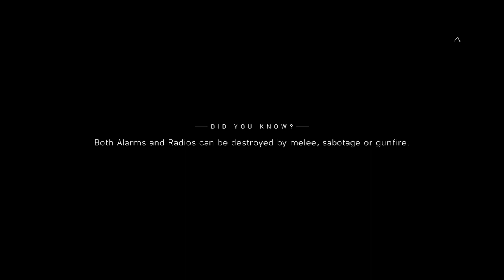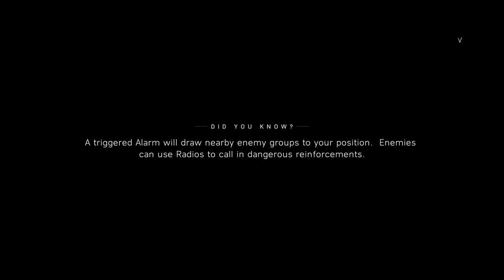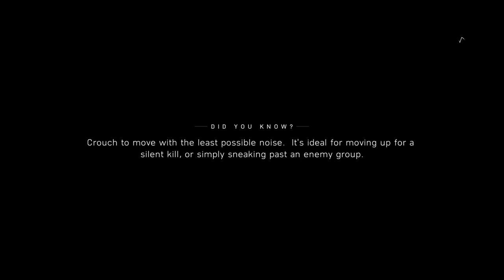Destroying the HEAVY WATER TRUCKS in WAR STORIES: NORDLYS. BATTLEFIELD V.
This game is so beautiful. Such rich atmosphere. The snow, the cold, the wind. I cleared a small outpost and infiltrated a base where some of the Heavy Water Trucks are located. Got killed a couple times but I returned the favor and laid some damage of those Nazi bastards.

I love finding the Weapon/Ammo/Explosive caches littered all over the map. The sniper rifles dont put enemies down right away. Sometimes it takes a bunch of shots to drop them. Maybe my rounds are missing or something.

If you have any tips for me, please share them.

Nordlys is the third singleplayer War Story featured in Battlefield V. It is set in Norway in Winter 1943 during the German occupation. It tells the story of Solveig Fia Bjørnstad, a young woman who must wage a one-woman guerrilla war in the mountains, not only to thwart the German export of heavy water, used for research into atomic weapons, but also to save her captured mother, Astrid.

The campaign is primarily stealth orientated with a focus on mobility and environmental hazards. Skis is a mechanic featured prominently, as well as Hypothermia.

For three years, Norway, along with most of Western Europe, has been under occupation by Nazi Germany. Since the evacuation of its royal monarchy and the installation of a puppet government in 1940, the territory has been used by the Kriegsmarine and Luftwaffe to extend control over the North Seas. 400,000 Wehrmacht soldiers have been stationed in the country to protect these interests, while the general population is under the control of the Geheime Staatspolizei, the Gestapo. Despite this, during 1943, Norwegian saboteurs collaborate with the British Special Operations Executive (SOE) in commando missions to cripple the war effort, one of which is a heavy water production plant at Rjukan, Telemark.

WOLF AND DOG
Solveig retrieves opens the dossier to find a letter written by Astrid to the resistance. She reveals that millions of lives are at stake if Germany succeeds in creating a working atomic bomb from heavy water. Armed with this knowledge, Solveig sets out on a journey to cripple the heavy water shipments in a dockyard and a warehouse, as well as destroying Norwegian resistance intel collected by the Gestapo in their headquarters in a nearby village.

Reconning the other side of the frozen fjord, she comes across a heavily guarded bunker. Infiltrating the base, she discovers more heavy water being prepared for transport within a convoy of trucks, as well as Astrid escorted by Weber. Upon learning that Astrid knows of the German atomic weapons program, he reveals his own motivations for helping with the project - namely ensuring that they beat the British or Russians in building the bomb. Solveig is found by a German soldier, alerting Weber, and the convoy escapes with the shipment. Solveig gives chase across the ice on a Kettenkrad, catching up with the trucks in the middle of the lake. However a German U-Boat surfaces and begins taking aboard the remaining heavy water, as Weber and Astrid also embark for Germany. Solveig tries desperately to free her mother by shooting her guards, but she is surrounded and disarmed, while Astrid is shot by Weber during her escape attempt. Astrid makes one last move by detonating a stick grenade, killing herself and Weber, and sinking the submarine and the heavy water on board. Solveig's own fate is not shown.

Later in the same year, Operation Gunnerside would take place, sinking a shipment of heavy water in a ferry, led by Norwegian SOE saboteurs.

Your likes, comments, and support means a lot. It keeps me going.